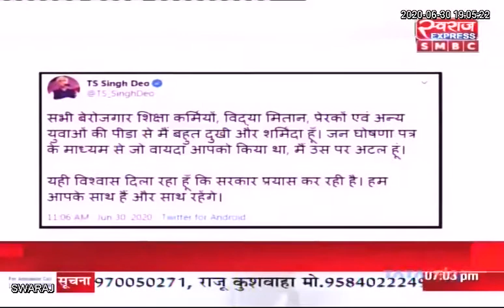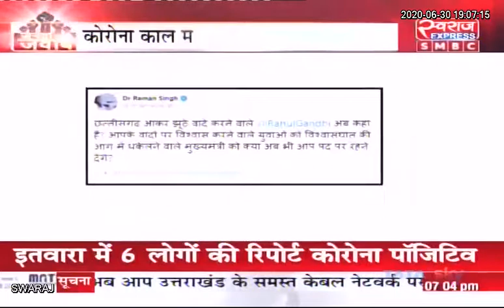जनता मांगे जवाब / छत्तीसगढ़ में "बेरोजगारी" के मुद्दे पर गरमाई सियासत ।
जनता मांगे जवाब / छत्तीसगढ़ में "बेरोजगारी" के मुद्दे पर गरमाई सियासत, ऱोजगार और भत्ता देने का वादा कब होगा पूरा ?
Kiranmayee Nayak (कांग्रेस प्रवक्ता )
Manoj Singh Baghel ( संपादक, छत्तीसगढ़ )